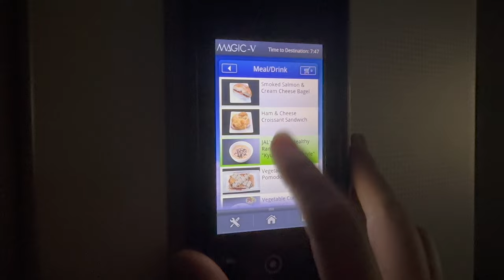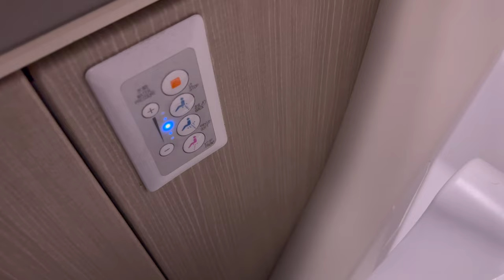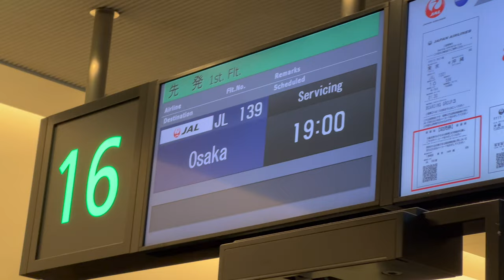How to Survive Flying LONG HAUL With A BABY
Did we survive our first long haul flight with our 7-months old baby?!

Our baby Felix has been on 17 flights, some with extensive delays. He's been a champion so far, but can he survive 11 hours on an airplane from LAX to Japan, with several layovers and timezone changes?!

Nobody likes being on a plane with a screaming baby, and I was definitely anxious about that! Luckily for us, the journey was completed with minimum drama. I hope this vlog encourages you to keep traveling and exploring the world after a baby, because it's totally doable!

Chapters:
0:00 - intro
0:50 - LAX Airport
1:55 - Pumping on the go
2:37 - LAX to Tokyo, Japan
3:21 - Eating and resting on the flight
4:57 - Pumping and cleaning on plan
5:28 - Entertainment for baby
6:21 - Landing at Tokyo
7:16 - Transfer to Osaka
8:00 - Important tips for parents
8:52 - Osaka - Kyoto
9:40 - Arrival!